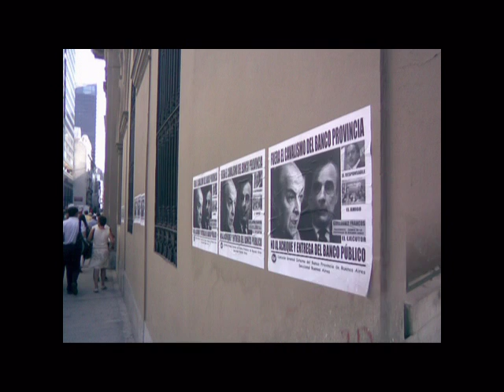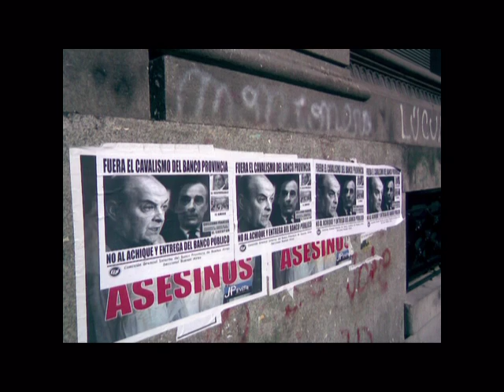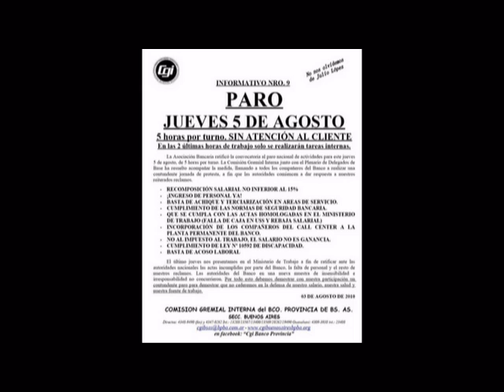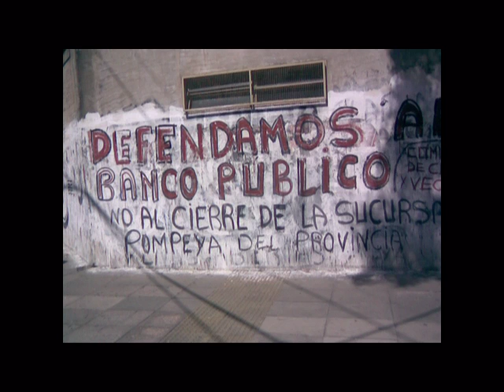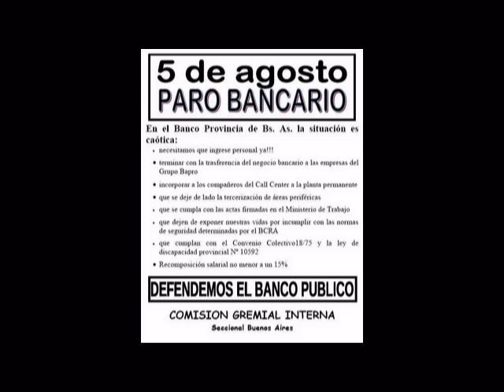Reportaje 04.08.10 - part. 1.mpg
REPORTAJE 04.08.10 - RADIO GRAFICA FM 89.3 - PARTE 1 -
"OTRAS VOCES OTRAS PROPUESTAS"
CONDUCCION: BEATRIZ BLANCO - LUIS ANGIO
MIERCOLES DE 13 A 14 HS.